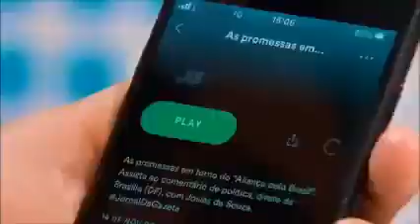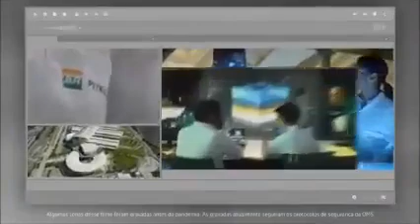Intervalo do Jornal da Gazeta - 17/11/2020 (1/2)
Intervalo comercial exibido entre o primeiro e o segundo blocos da edição de 17 de novembro de 2020 do principal telejornal, o JornalDaGazeta, apresentada por Laerte Vieira e Luciana Magalhães na TV Gazeta.

- Vinheta de abertura e ida para o intervalo
- Chamada do "Você Bonita" de 18/11/2020
- Volkswagen - Black Friday
- Podcast do Jornal da Gazeta
- Vinheta "Você está assistindo: Jornal da Gazeta. Boa noite!"
- Petrobras (Governo Federal)
- Chamada do "Mulheres" de 18/11/2020
- Volta do intervalo